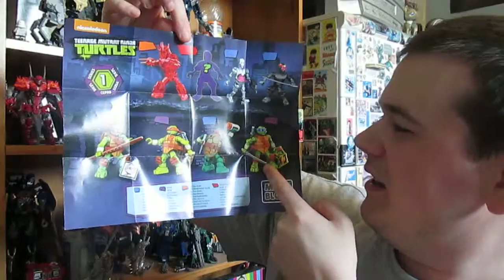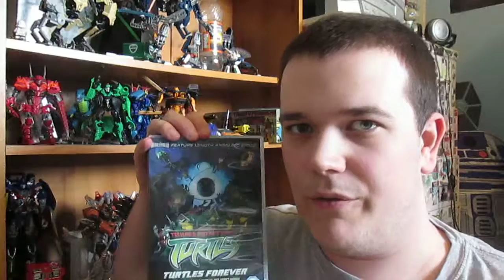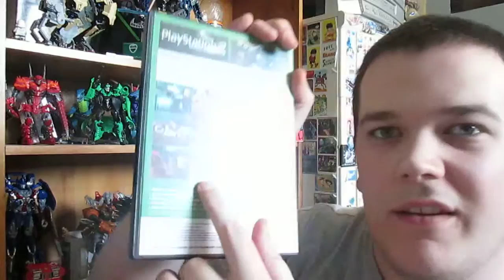(13+) I Love Being a Turtle Fan!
For this vid, I'm taking you through my current collection of TMNT figures/merchandise. Filmed back on Sunday [15/5/16], this shows I not only have a love for other favourites from my childhood, such as Transformers and BIONICLE alike (also MLP, most of the time. That's more recent, though), but also for those weapon-wielding, pizza-loving teenage Turtles. :)